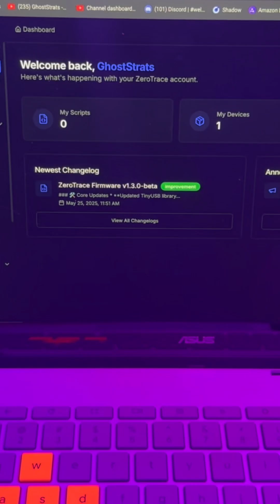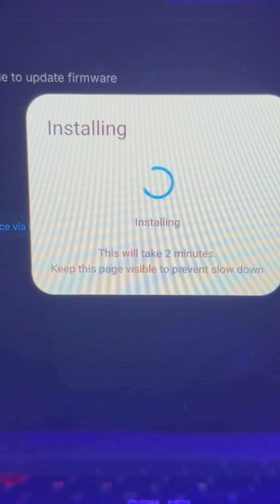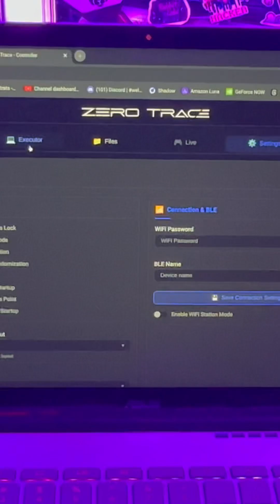How to Update Your ZeroTrace Device | Step-by-Step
In this quick tutorial, I’ll walk you through how to easily update your ZeroTrace device using the official dashboard. Whether you’re new to the device or just need a refresher, this guide will have you up and running in no time.

 2. Plug in your ZeroTrace device
 3. Click “Flash” to update the firmware
 4. Connect to your device via Wi-Fi
 5. Navigate to 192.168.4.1 in your browser
 6. If the Web UI appears – you’re all set!

Simple. Fast. Done.

Get ypurs here

🧪 Pro version coming soon — I’ll have it in the studio the moment it drops.